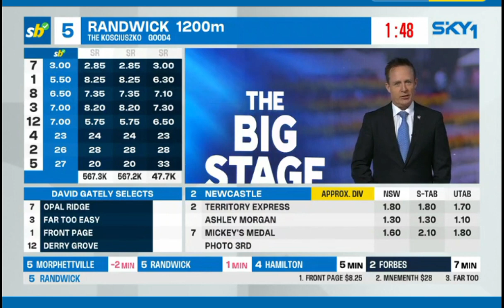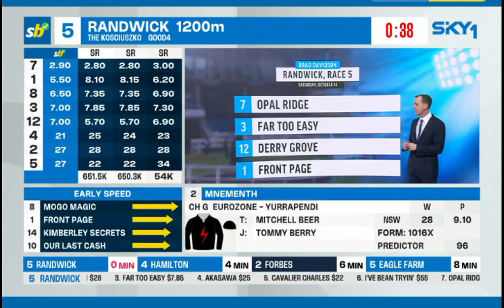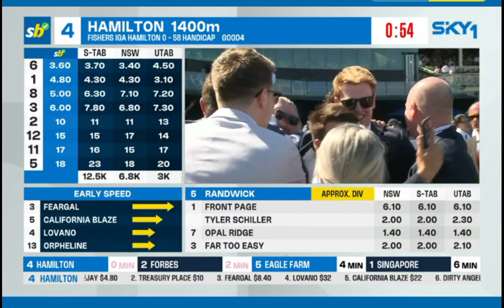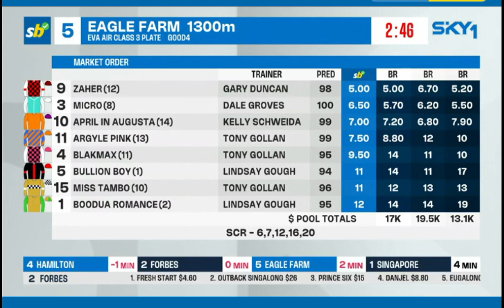FRONT PAGE - The Kosciuszko 2023(3YO+ OPEN) Randwick 14 October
The Kosciuszko 2023(3YO+ OPEN) Randwick 14/10/2023 won by FRONT PAGE.

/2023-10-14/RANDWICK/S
/R/5/Win